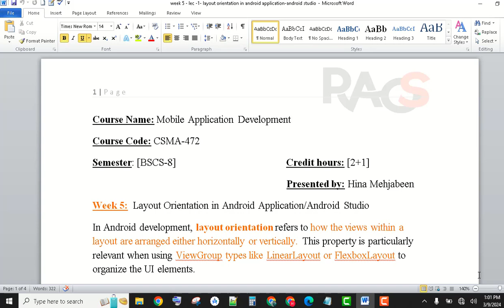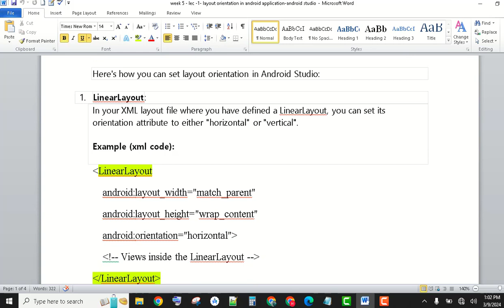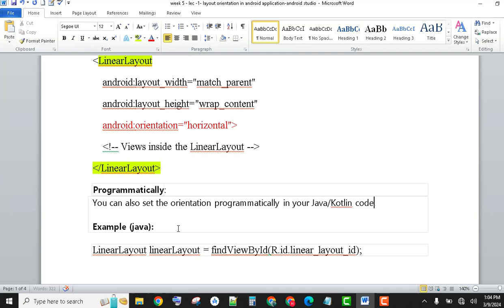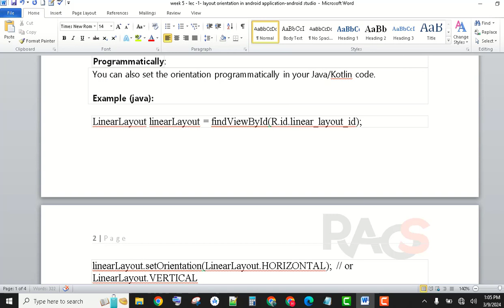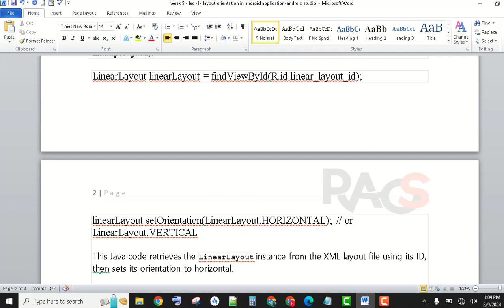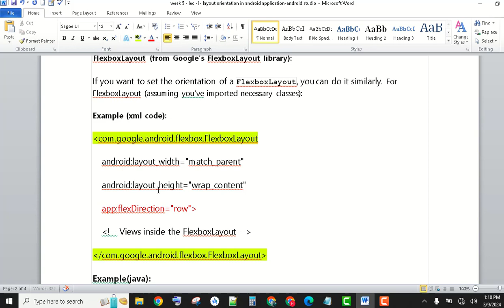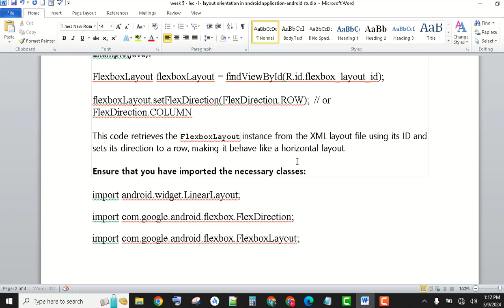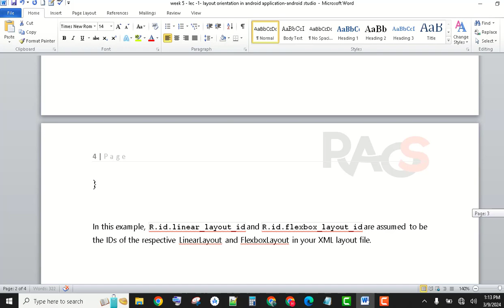Mobile Application Development Course - Layout Orientation in Android Application/Android Studio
Mobile Application Development Course - Layout Orientation in Android Application/Android Studio - by Rare Academy of Science /Hina